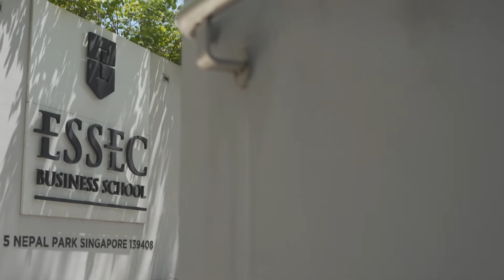Settling in the ESSEC Asia-Pacific Campus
What our students say about the all-round support before and after their arrival at the ESSEC Asia-Pacific campus in Singapore.